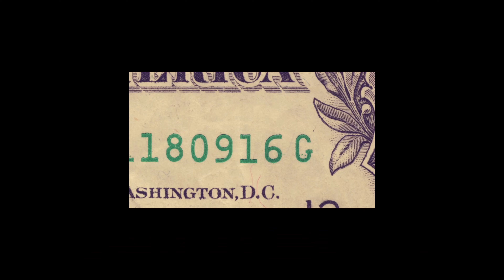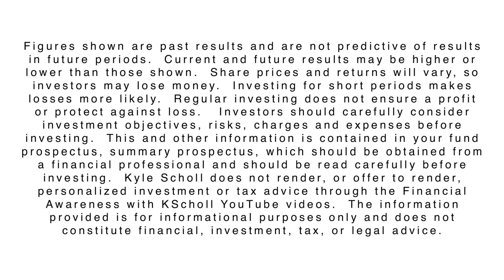CPA - Crypto Taxes, Preparing for Tax Season, & Expectations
Had the opportunity of sitting down with Brennan - @Budgetdog - who is a CPA, to talk about preparing for tax season, what to expect when working with a CPA, and how CPAs get paid.

Brennan - @Budgetdog - is married, they have a young daughter together, and have an incredible track record working with their family budget which allowed them to pay off all their debt, including their primary home, before the age of 30!  Brennan also just invested $30,000 in one month alone this past January...they are a power couple and are crushing it with their personal finances!

➡️ BLENDERS SUNGLASSES: Get $20 off your order of $50 or more

➡️ My MAGNETIC COLLAR STAYS on Amazon

➡️ Apply for an American Express Card with this link. We can both get rewarded if you're approved!

➡️ Hey! I'm using SoFi INVEST 📊 to buy and sell stocks (and pieces of stocks) with ZERO fees. Open an Active Investing account with $100 or more and you'll get $25 in stock.

SCHEDULE A FINANCIAL COACHING CALL WITH ME!
Timestamps / Chapters
0:00 - Intro
1:32 - Preparing for Tax Season
6:01 - Expectations working with a CPA
8:36 - How CPAs get Paid
14:10 - Where to Find Brennan - Budgetdog
ABOUT ME 👇
I've been involved in people's financial decisions for 15+ years (7 yrs Real Estate experience & 8+ yrs as a former Financial Advisor)...I now bring the financial successes, mistakes, failures, and best financial habits/tips to you through these videos.

My mission is to bring Financial Awareness to the forefront of your daily decisions so you can:  improve your quality of life, increase your net worth, and grow upon your financial literacy.  My videos are a reflection of my real-world experience as a real estate investor, stock market investor, student of finance, entrepreneur, and of course...my experience as a Former Financial Advisor.